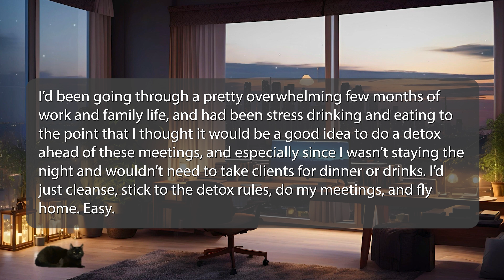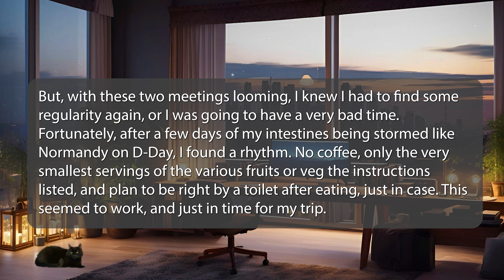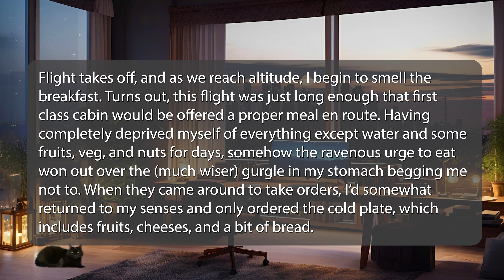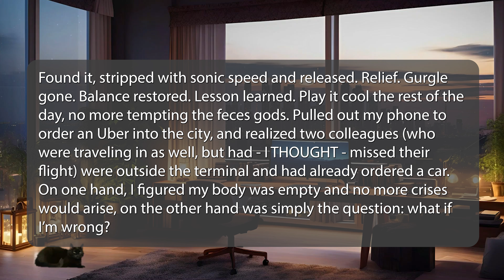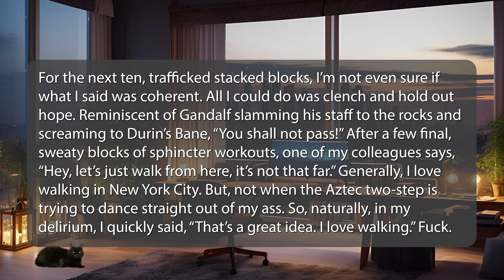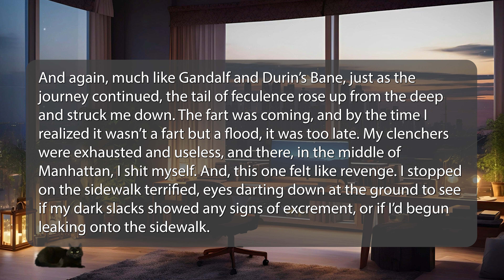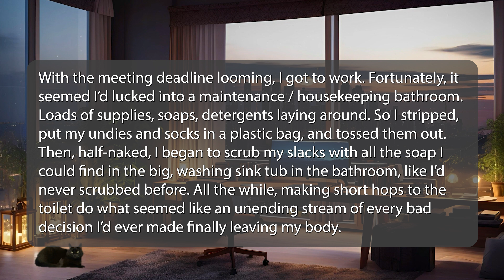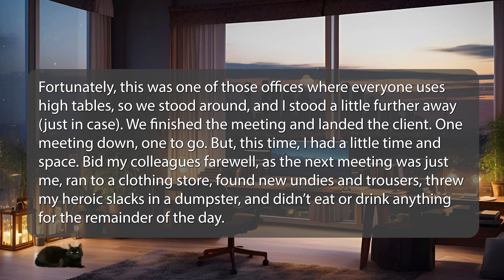TIFU #5: TIFU by losing bowel control before a client meeting in the middle of NYC.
TIFU - 🤣 TIFU OF THE DAY!